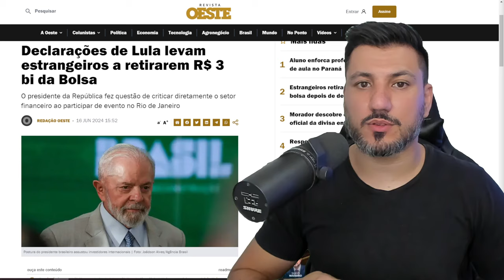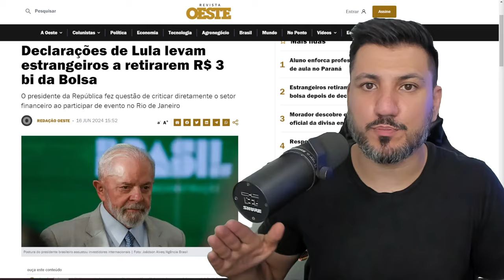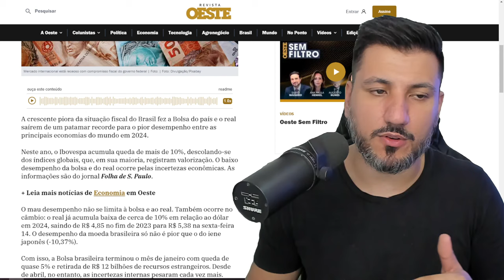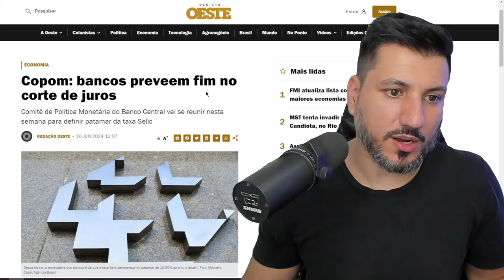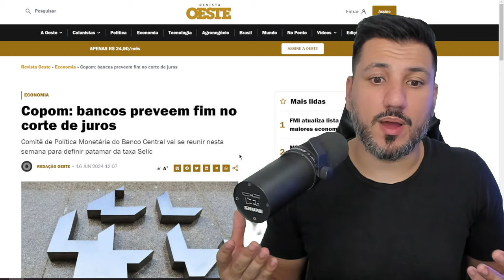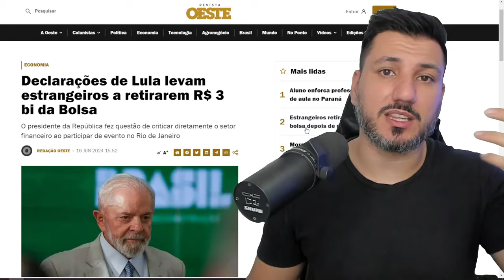LULA ESTÁ DESTRUINDO O BRASIL E ESPANTA OS INVESTIDORES